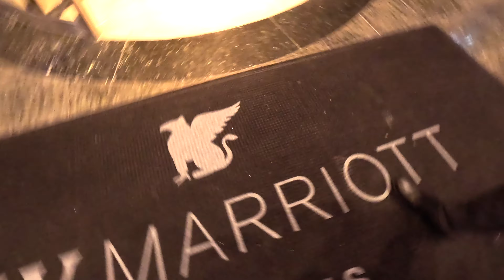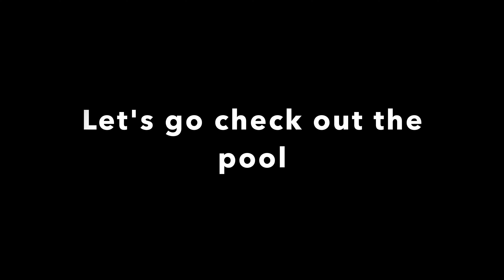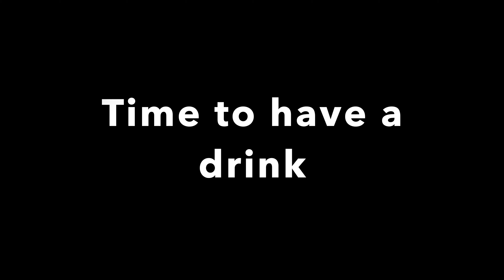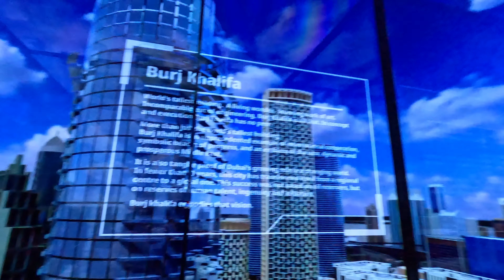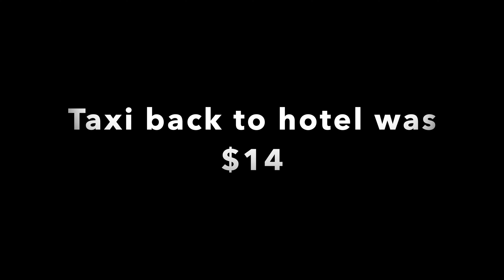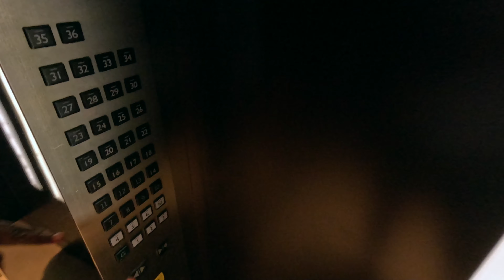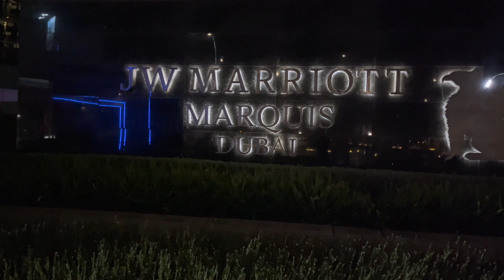DUBAI, I had to see if the hype was real!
Join me on my recent trip to Dubai where I visit some of the top attractions around the city. i also check out the nightlife, hotel pools, and JW Marriott Marquis Dubai. It’s my first time in Dubai and I’m already itching to go back!